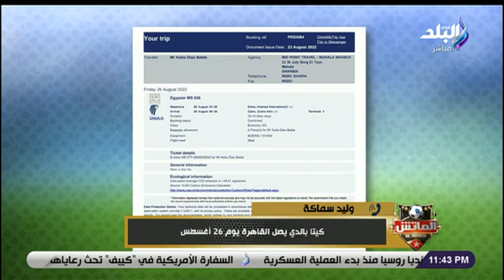الماتش - وليد سماكة وكيل كيتا بالدي: اللاعب ماعندوش عروض أوروبية، وهو جي للتفاوض مع الأهلي وبيراميدز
جزء من حلقة اليوم 23 أغسطس 2022  من برنامج الماتش مع هاني حتحوت وفيها لقاء مع إسلام الشحات وعبدالرحمن إسماعيل ورئيس ويجان يهنئ الزمالك بالدوري، ويكشف تفاصيل المفاوضات لضم محمود جاد و إسلام الشحات يوضح تفاصيل مفاوضات ويجان لضم محمود جاد من إنبي وسيتي كلوب تطلق مشروع City Run في 8 مدن لتشجيع المواطنين على ممارسة رياضة الجري وتصريحات إسلام جابر للماتش عقب تتويج الزمالك بالدوري